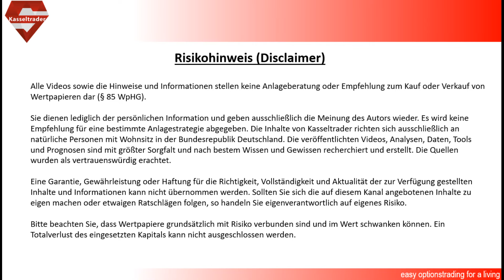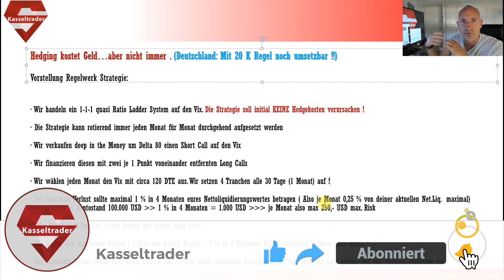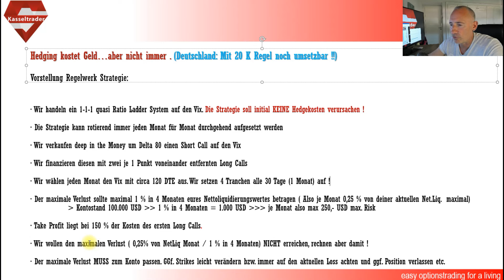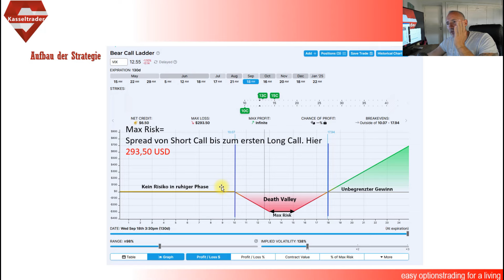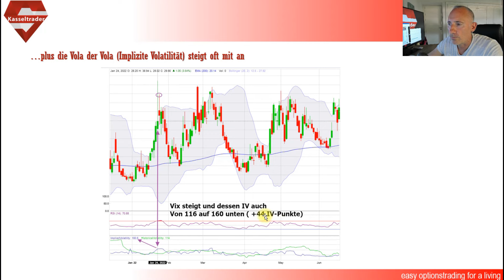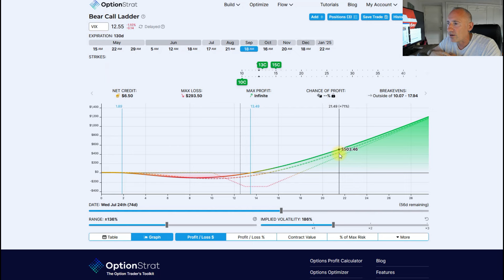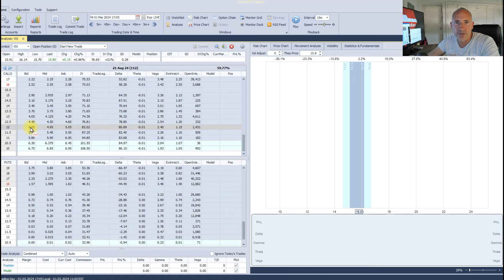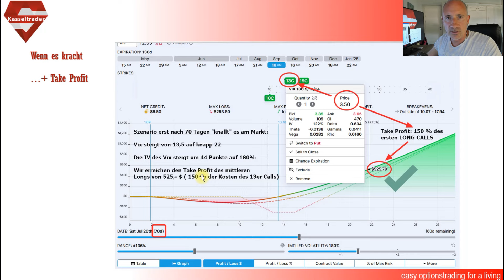STRATEGIE: VIX Call Ladder 1-1-1 Hedgingsystem !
Heute erkläre ich dir gratis das 1-1-1 Vix Call Ladder Hedgingsystem von A-Z womit du ein ein weiteres effektives Instrument für fallende Märkte an der Hand hast. Viel Spaß beim Video

Den Optionshandel betreibe ich u.a. mit vergünstigten Handelsgebühren über ARMO Broker. ARMO ist ein deutscher Reseller von Interactive Brokers (einer der weltweit führenden und größten Broker).

►► Melde dich am besten direkt an und sichere dir die besten Konditionen mit meinem CODE "Kasseltrader"

👉 ARMO Broker aus Düsseldorf bietet die günstigsten Handelskonditionen unter den Interactive Brokers Resellern. Bei diesem Broker bekommst du einen festen Ansprechpartner und deutschsprachigen Support. Ab 2.000 Euro Einlage kostet ein US-Kontrakt 2 USD (statt 3,30 USD) und Euro Optionen handelst du direkt für 1,60 Euro statt der normalen 1,90 Euro.

👉  Mein Optionen Screener: Der TRADESSCANNER

Optionstrades EINFACH: Mit dem Tradescanner ! Lass dir Cash secured Puts, Covered Call, Bullput-Spreads, Bear-Call-Spreads, Strangles oder Iron Condore auf bspw. US-Aktien filtern. Du kannst sogar backtesten ob deine Signale funktioniert hätten, da alle Signale angespechert werden im Chart und weiterhin ersichtlich sind rückwärts gesehen !

Nutze dazu die Marktampel auf Futures, Aktien., Sektoren (USA + Deutschland) und lass dir blitzschnell anzeigen, was genau aktuell am besten für einen Handel geeignet ist für welche Strategie.

Bei mir gibt es DAUERHAFT und LIFETIME 10 % auf alle Pakete des Tradesscanners von Markus Ruhnau (Inklusive Telegramgruppe) unter:

Gib nun bei der Buchung an ob du das Optionen Basic oder Optionen Advanced Paket bestellen möchtest. Nach der Weiterleitung zu Digistore, gib bitte unebdingt meinen 10%-Code ein: ZYPERNHESSE . Nur dann bekommst du den Screener zum Vorzugspreis !

Werde Teil der immer größer werdenden deutschen Tradesscannercommunity.
Womit ich meine Einstiegssignale finde:

👉 Mit der Nummer 1 All-In-One-Lösung : Dem O4W Best Indicator für Tradingview.!

Der O4W-Indikator zeigt dir einwandfrei auf jedes Underlying und in jeder Zeiteinheit den perfekten Einstieg in einen bspw. Short Put an oder wann es besser ist auszusteigen. Selbst Seitwärtsphasen ohne Signal wird angezeigt, hier könnte man neutrale Strategien anwenden (Strangle bspw.)

Sogar eine Backwardation in der Vix-Terminkurve wird grafisch bei dir im Chart und zeigt dir so an wann Gefahr drohen könnte und man vielleicht über einen Hedge nachdenken sollte.

Bei mir gibt es auch hier ebenfalls 10% aufs Jahresabo, folge dazu einfach meinem

Sie dienen lediglich der persönlichen Information und geben ausschließlich die Meinung des Autors wieder. Es wird keine Empfehlung für eine bestimmte Anlagestrategie abgegeben. Die Inhalte von Kasseltrader richten sich ausschließlich an natürliche Personen mit Wohnsitz in der Bundesrepublik Deutschland. Die veröffentlichten Videos, Analysen, Daten, Tools und Prognosen sind mit größter Sorgfalt und nach bestem Wissen und Gewissen recherchiert und erstellt. Die Quellen wurden als vertrauenswürdig erachtet.  Ein Totalverlust des eingesetzten Kapitals kann nicht ausgeschlossen werden.👈